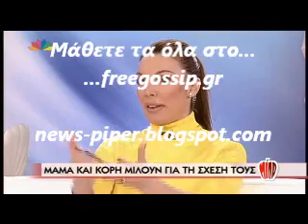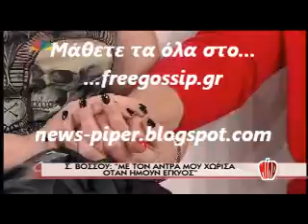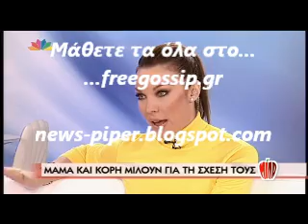Η κορη της Σ.Βοσσου στο Μιλα